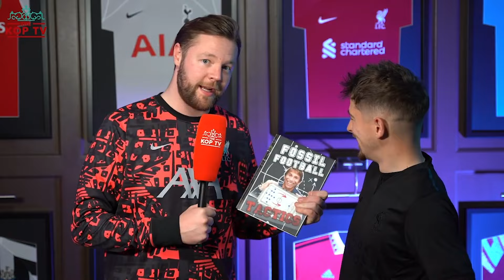'I Got Really Emotional!' | Liverpool 2-0 Wolves | Mario | Fan Cam